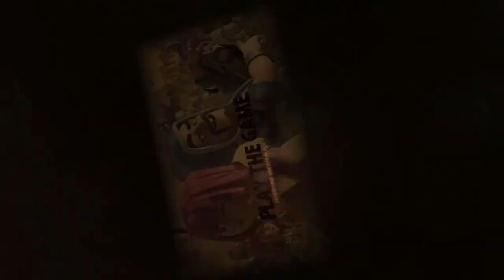0,5% - Spannung bis zum letzten Fight | Clash of Clans | CoC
Es geht glaube ich nicht knapper die Liga Zum Ende zu bringen.

Titel des Videos: 0,5% - Spannung bis zum letzten Fight | Clash of Clans Deutsch [German] | Let´s Play COC